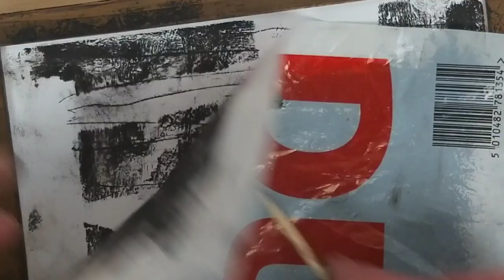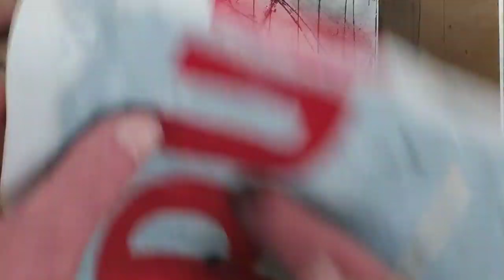Simple monoprinting technique with oil stick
Monoprinting with an oil stick or oilbar

Decided to update one of my very first demos.

I first made this demo using Winsor & Newton oil bars about 2 years ago, I always thought it could be improved and wanted to return to this method as I think it has lots of potential, It's also much easier to handle the paint when it's in a solid form and is a good way to ensure you apply just a very thin layer of paint for the process to work. The Winsor & Newton oilbars are VERY expensive and its not easy to find stockists because I think they are being discontinued, you can still get them on Ebay. For this new demo I am using a Sennelier oil stick which is excellent and will feature in future videos, I will try the oil sticks on canvas on a large scale painting. Hope you enjoy this quick video filmed in real time with just a few edits.

Materials

Sennelier oil stick (Ivory Black)

Recycled plastic  (plastic bag)

200gsm smooth card

Masking tape, newspaper, sponge or soft rag, scrap card (use Christmas cards)
Bamboo stick or blunt pencil.

38mm Ivory Black Oil Stick on Amazon (Sennelier)